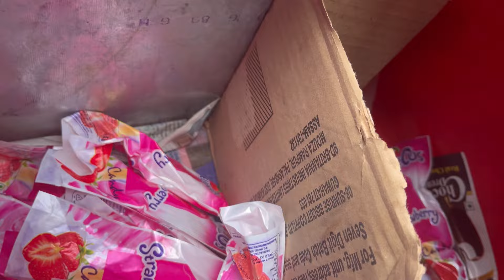Chini wagroup para cricket tournament final@kaveridebbarma4926